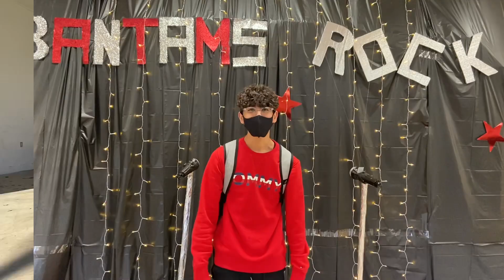Golden Throne Lip Sync Videos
It has become a Clarkston Tradition to have a Lip Sync battle at the Golden Throne assembly. So this year we said make your own music lip sync video!
•Now we will have 3 competitions: People’s Choice (all of the community can vote) Students Choice (vote in your ASB google classroom) and Judges Choice. You will know next week who the winners are!
•Great job BANTAMS! All videos are incredible! :)